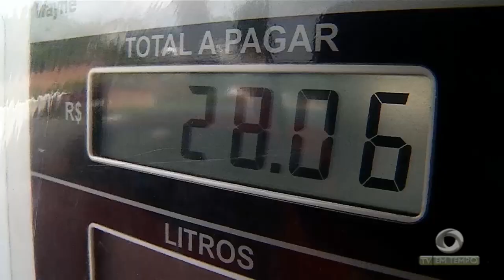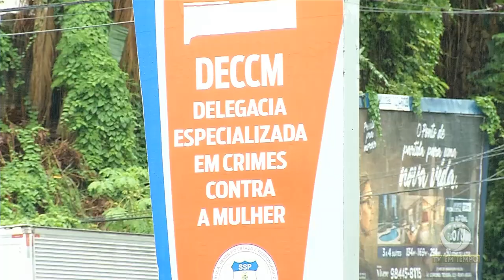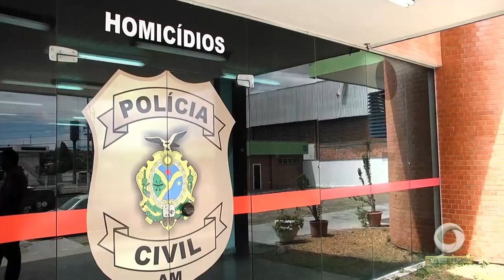Número de casos de estupros contra mulheres cresceu nos últimos anos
01º BLOCO JORNAL 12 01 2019 - Número de casos de estupros contra mulheres cresceu nos últimos anos